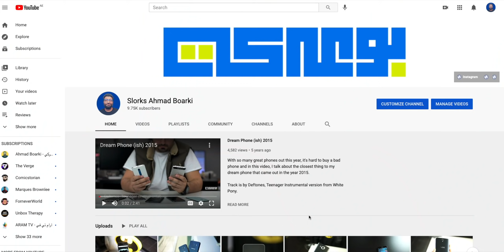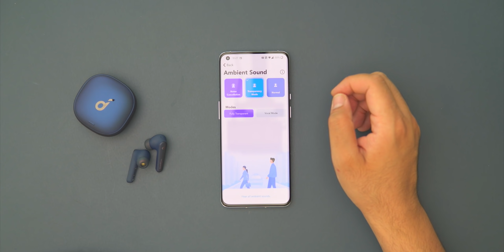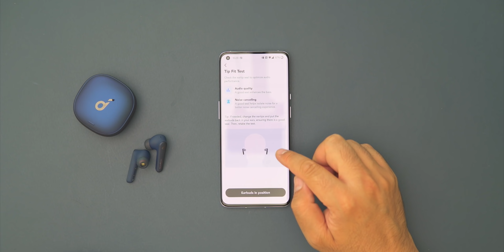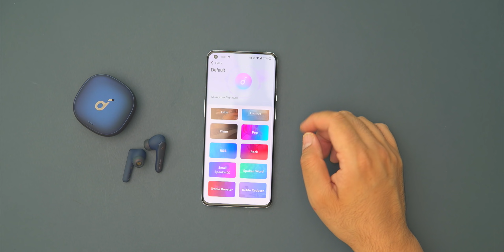صوت ممتاز و سعر مناسب | Soundcore Liberty Air 2 Pro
مراجعة سماعات ساوند كور الجديدة من شركة أنكر
رابط المنتج
نسخة الإنجليزية
دعم للقناة عبر التسوق في امازون السعودية